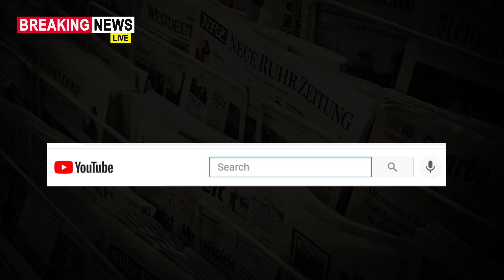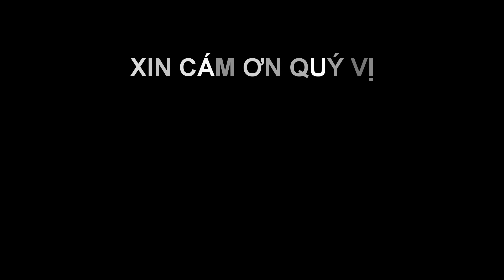Lịch Visa Tháng 9/2021 | Lịch Visa Và Mở Hồ Sơ Tháng 9/2021 | Lịch Visa TaFa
Lịch visa tháng 9 diện F4.F3...
Lịch visa mới nhất tháng  năm 2021.
Lịch visa mới nhất 2021.

Chú ý:
- TaFa không chịu trách nhiệm pháp lý vì không phải chuyên gia trong lĩnh vực về hồ sơ di trú hoặc làm cho bất kì cơ quan di trú nào. Các bạn vui lòng tham khảo thêm thông tin hướng dẫn từ trang web chính thức của USCIS và NVC. Mọi thắc mắc và tham khảo về vấn đề luật pháp, xin liên lạc với văn phòng Luật Sư của bạn. Xin cám ơn nhiều!